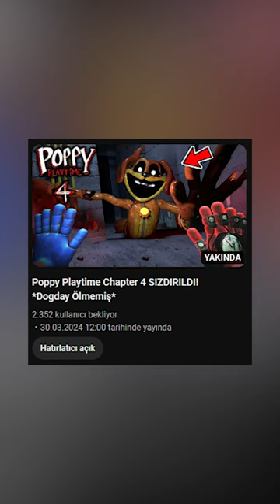Poppy Playtime 4'te KİSSY MİSSY ÖLMEMİŞ!